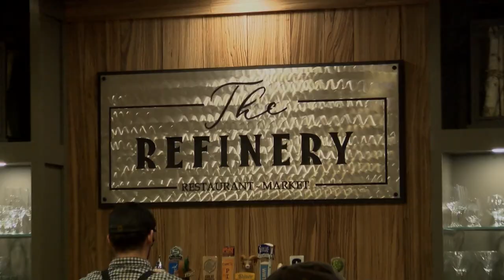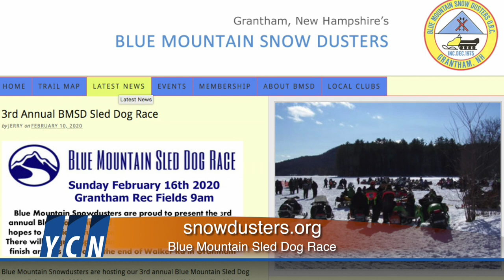Yankee Chronicle Heads to the Blue Mountain Sled Dog Race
Elizabeth Strobridge gives us a rundown of the Blue Mountain Sled Dog Race Coming up February 16th in Grantham. Providing fun for competitors and spectators alike, this annual event is a must see for anyone who loves winter activities and furry friends.